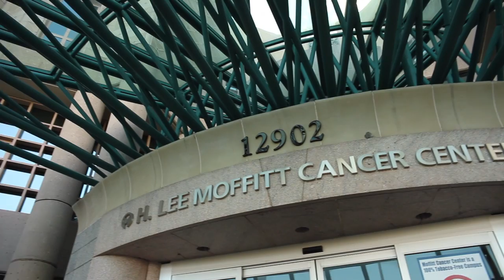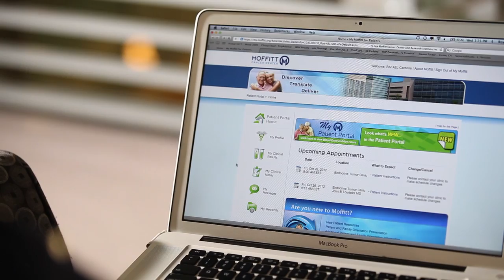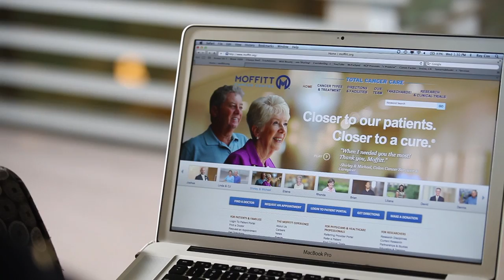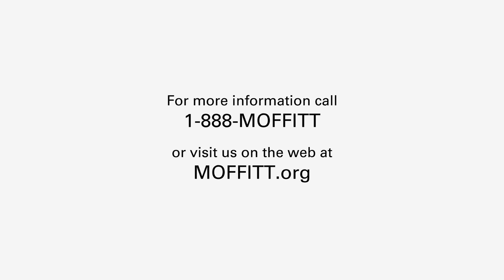Total Cancer Care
Moffitt Cancer Center's Total Cancer Care initiative is an ambitious partnership between patients, doctors and researchers to improve all aspects of cancer prevention and care. Patients participate by donating information and tissue. Researchers use the information to learn about all issues related to cancer and how care can be improved. Physicians use the information to better educate and care for patients.